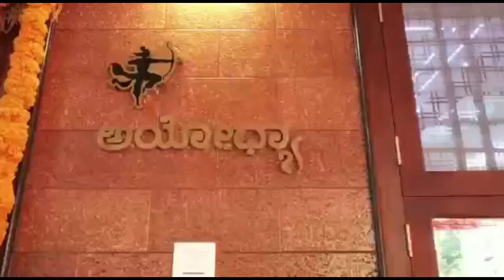Ayodhya House Warming//Sonia vinod //Malayalam